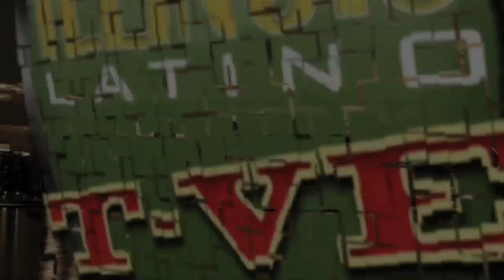HD Duelo - Necesito Más De Ti en VIVO + ENTREVISTA Grupo Duelo live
Entrevista y en vivo su exito HD Duelo - Necesito Más De Ti en VIVO Illinois Latino TV te presenta el grupo conmovedor DUELO Television Latina en Chicago, suburbios y TODO EL MUNDO ! desde la plaza garibaldi en Chicago IL para el mundo. Duelo necesito nesesito nesecito mas de ti !